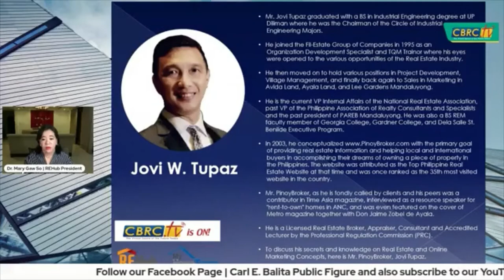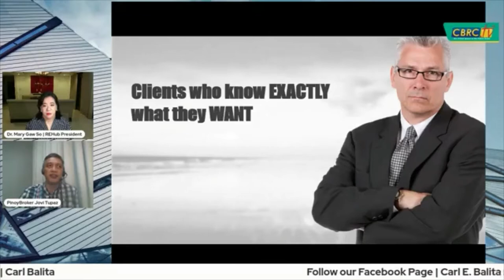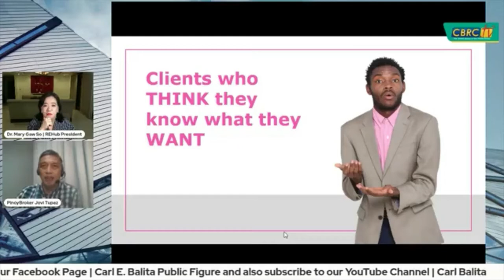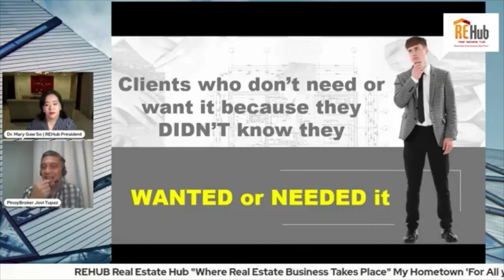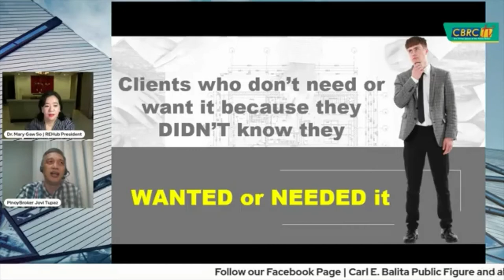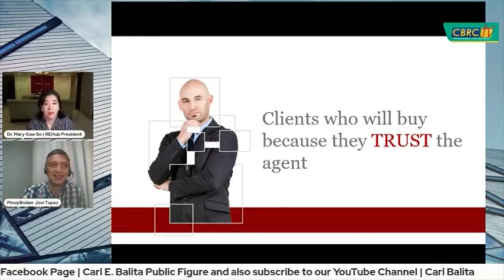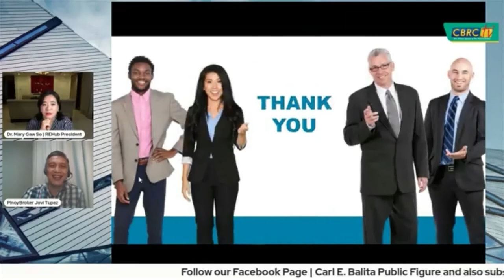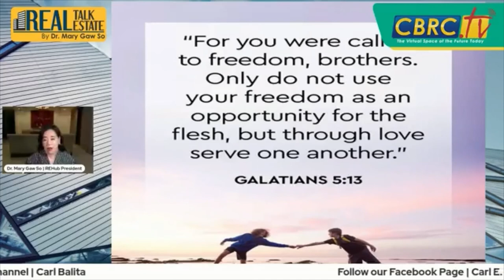Consultant Jovi Tupaz on the Different Types of Clients a Broker Meets and how to handle them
Mr. Jovi Tupaz graduated with a BS in Industial Engineering degree at UP Diliman where he was the Chairman of the Circle of Industrial Engineering Majors. He joined the Fil-Estate Group of Companies in 1995 as an Organization Development Specialist and TQM Trainor where his eyes were opened to the various opportunities of the Real Estate Industry. He then moved on to hold various positions in Project Development, Village Management, and finally back again to Sales in Marketing in Avida Land, Ayala Land, and Lee Gardens Mandaluyong. He is the current VP Internal Affairs of the National Real Estate Association, past VP of the Philippine Association of Realty Consultants and Specialists and the past president of PAREB Mandaluyong. He was also a BS REM faculty member of Georgia College, Gardner College, and Dela Salle St. Benilde Executive Program. In 2003, he conceptualized with the primary goal of providing real estate information and helping local and international buyers in accomplishing their dreams of owning a piece of property in the Philippines. The website was attributed as the Top Philippine Real Estate Website at that time and was once ranked as the 35th most visited website in the country. Mr. PinoyBroker, as he is fondly called by clients and his peers was a contributor in Time Asia magazine, interviewed as a resource speaker for "rent-to-own" homes in ANC, and was even featured on the cover of Metro magazine together with Don Jaime Zobel de Ayala. He is a Licensed Real Estate Broker, Appraiser, Consultant and Accredited Lecturer by the Professional Regulation Commission (PRC). To discuss his secrets and knowledge on Handling different types of Real Estate Clients, here is Mr. PinoyBroker, Jovi Tupaz.